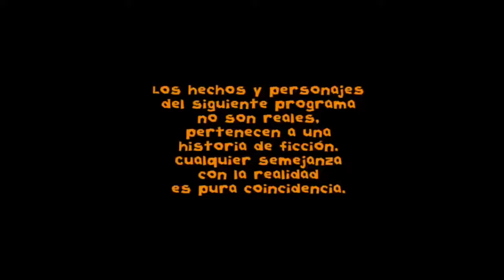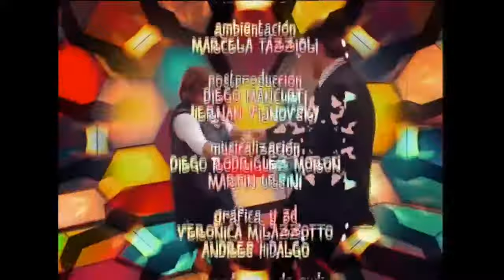Floricienta Capitulo 117 Temporada 2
Flor enternecida. Segundo debe ir a conocerla, es algo importante. Y por eso no puede pedirle ahora nada.. Pero Flor tocada, le pide ella casamiento.

Flor recuerda el nombre de su banda y que es la niñera. Delfina interrumpe charla entre Fede y Pedro y amenaza a Pedro para que mantenga la boca cerrada.